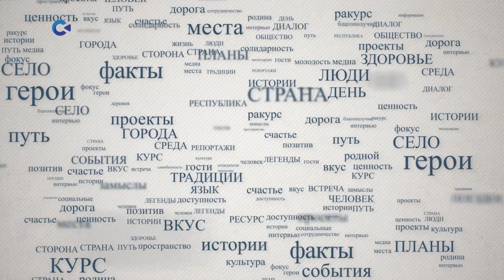«Золотая» семья Смирновых | «Среда со Светланой Воробьевой»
Как разглядеть свою любовь, когда ты ещё совсем молод, как сохранить и пронести глубокое чувство через годы - это знают Татьяна и Алексей Смирновы, которые отпраздновали 8 декабря 2023 года свою золотую свадьбу.

В новом выпуске программы «Среда со Светланой Воробьевой» об этой прекрасной «золотой» семье.